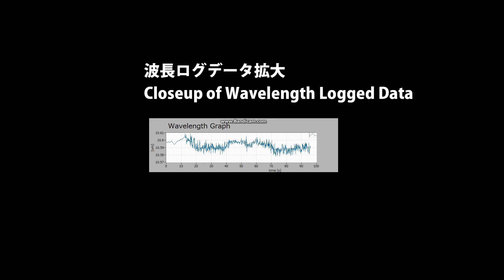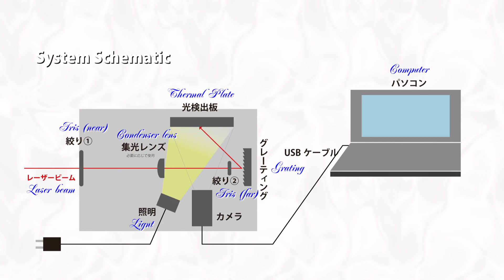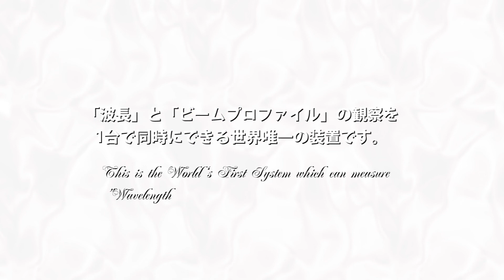CO2レーザーモニター装置：：：CO2monitor-10.6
CO2レーザーの「波長」と「ビームプロファイル」を同時にに測定できる
世界唯一の装置です。

Wavelength & Beam Profile can be measured simultaneously.
Cost effective solution for CO2 laser users.